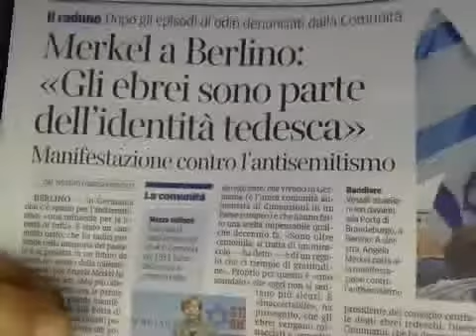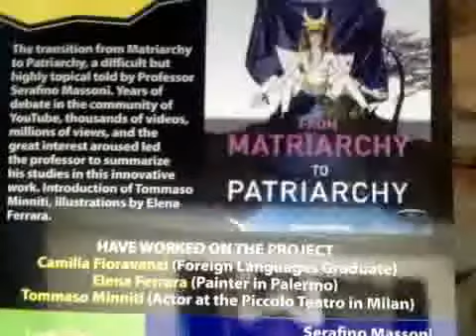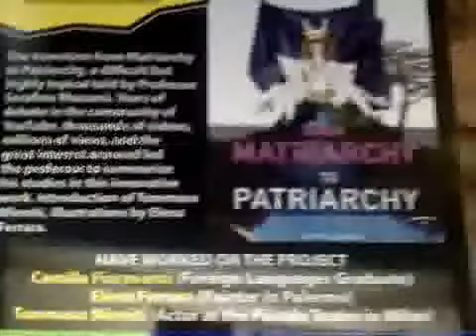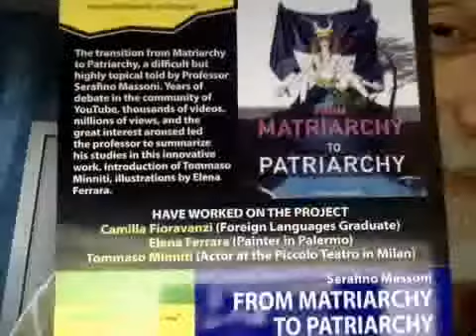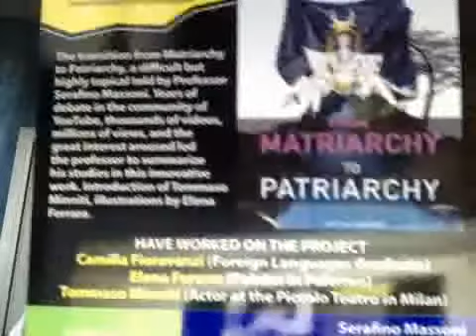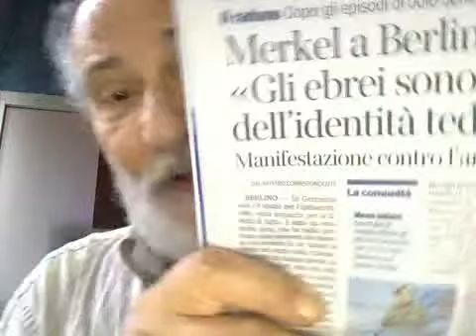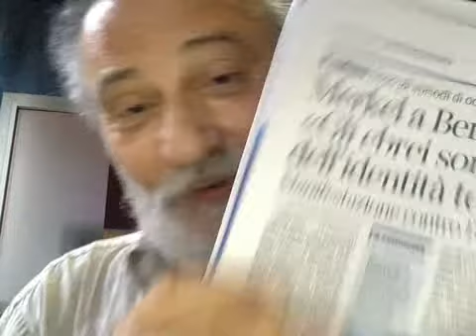ANGELA MERKEL E GLI EBREI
Angela Merkel dichiara "Gli Ebrei sono parte dell'identità tedesca" - Dal Corriere della Sera di lunedì 15 settembre 2014 -